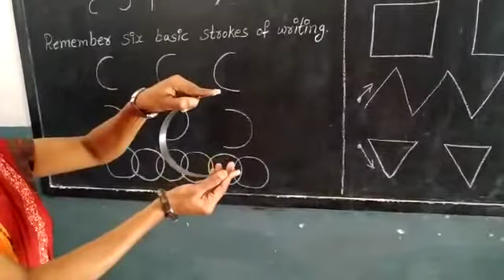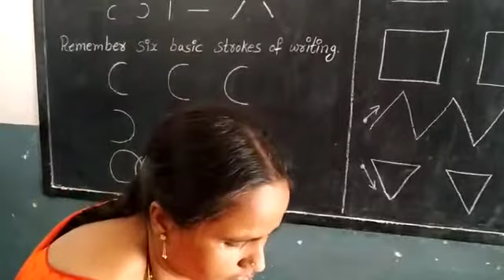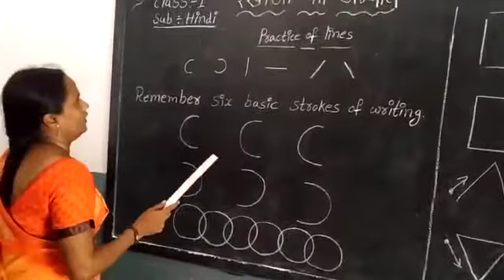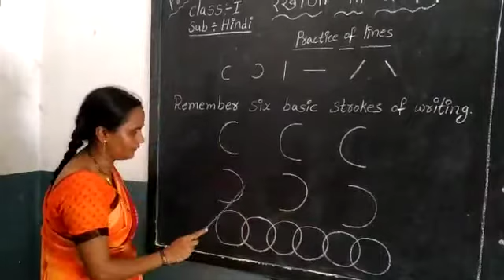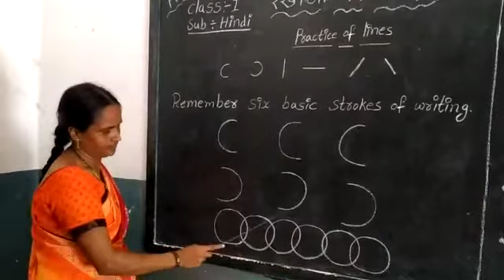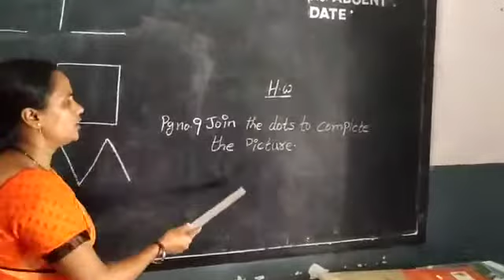St.Ann's C.E.M School 1st class HIndi